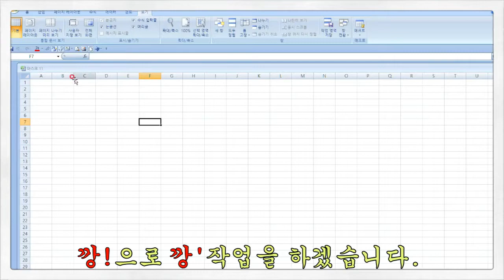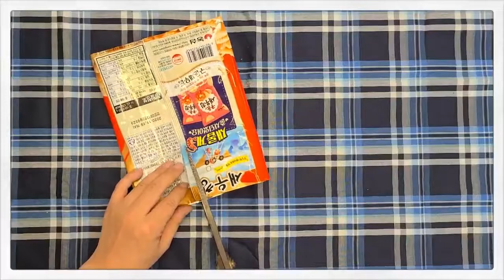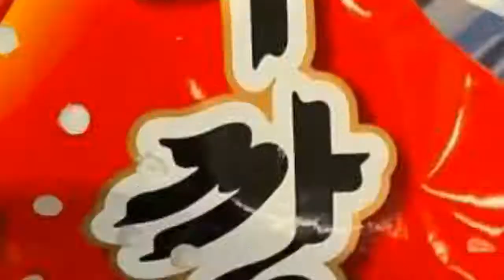마스크만들기✔FASHION/MASK-11 Original 새우깡으로 만든/새우맛 마스크/마춤마스크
새우과자 봉지를 사용하여  나의 얼굴싸이즈에 맞는 "나만의커스텀" 마스크를 만들어보자!

*본영상은 영상내 특정브랜드와는 관련이 없음을 알립니다.